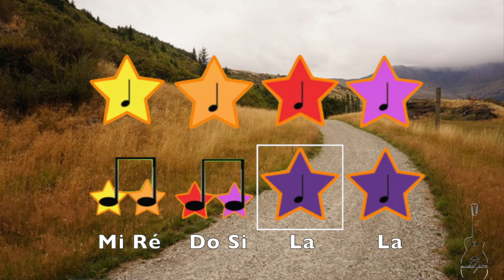When Johnny Comes Marching Home - Cooper Cannell - Boomwhackers Play Along -Do-Ré-Mi-Fa-Sol-La-Si-Do